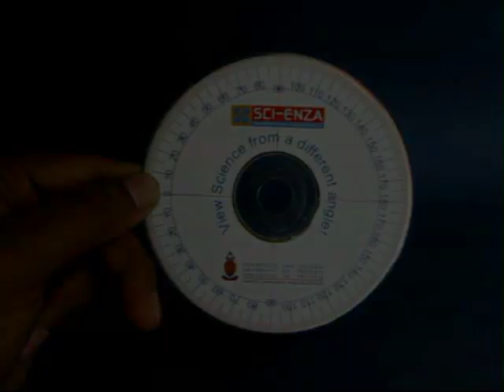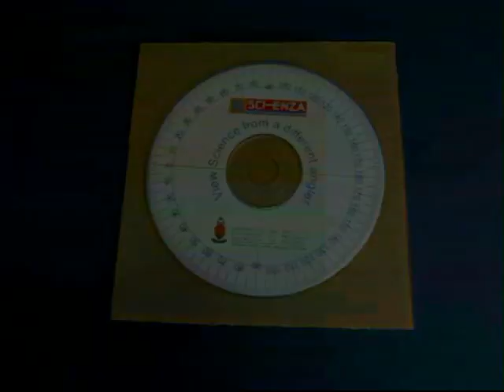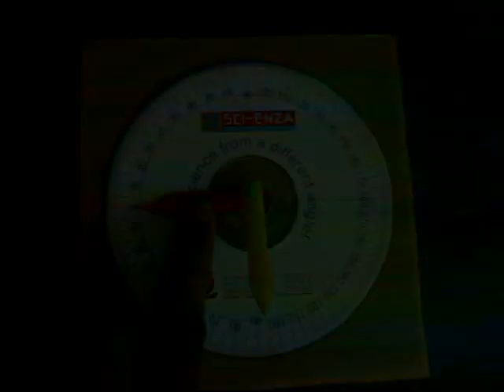CD-PROTRACTOR | Punjabi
The CD-Protractor was gifted to us by Prof. Rudi Horak – Director of Science Enza, Pretoria. The protractor is printed on a circular disc – with zero to 360-degrees marked on it. Stick this card protractor on an old CD.  Apply glue on the top surface of an old CD. Wait for a while for the glue to dry and then stick the card protractor. The plastic CD will give the protractor a very long life. Now mark a few angles on a piece of paper and measure them using the CD Protractor. Stick the back of the CD protractor to a stiff card piece. Make two arms using two pointed color straws. Fix them with a pin in the center of the card sheet. These straw arms will help you measure angles on the Protractor.